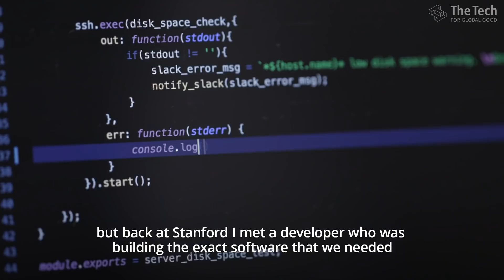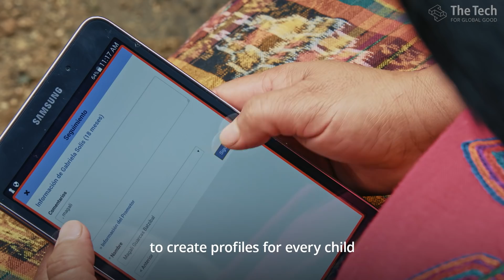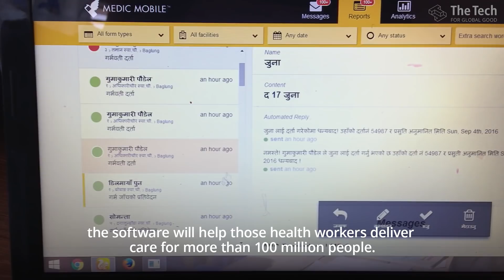Medic Mobile: 2017 Tech for Global Good Laureate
Josh Nesbit got the idea for Medic Mobile when he was just 19. What started with just 100 phones has grown into a software platform that empowers about 20,000 community health workers around the world. Introduced by Chris DiGiorgio, Board Chair of The Tech Museum of Innovation.